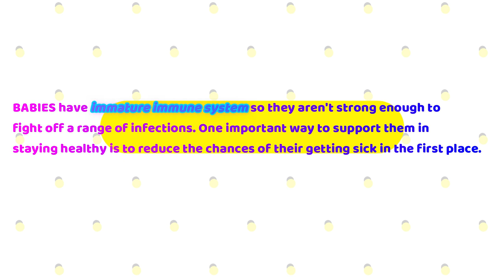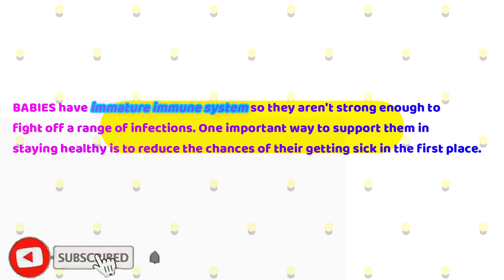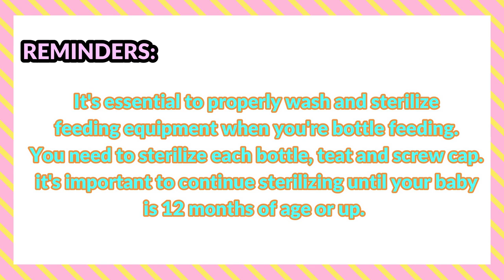HOW TO WASH AND STERILIZE BABY'S BOTTLES AND FEEDING EQUIPMENT| ALSO WHY IS IT IMPORTANT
HOW TO WASH AND STERILIZE BABY'S BOTTLE AND FEEDING EQUIPMENT AND WHY IS IT IMPORTANT.

Here for todays video. I'm gonna show you how I was and Sterelize may baby's bottle and feeding essentials/equipment.

⏩FAQ⏪

WHY IS IT IMPORTANT TO CLEAN AND STERILIZE OUR BABY'S BOTTLE?

ANSWER⤵️

📝 Babies have immature immune system so they aren't strong enough to fight off a range of infections. One important way to support them in staying healthy is to reduce the chances of their getting sick in the first place.

📝 Also it is essential to properly wash and sterIlize those baby feeding equipment when you're bottle feeding. You'll need to clean and sterilize each bottle,teat and screw cap.

📝 It's important also to continue sterilizing until your baby is 12 months of age or up.

People search:
How to sterilize baby bottles and feeding equipment
How to clean or wash babys bottle
Simple sterilizing babys bottle
Easy way of sterilizing babys bottle
Important of sterilizing
Paano magsterilize ng bote ni baby
Tamang paghuhugas ng bote ni baby
 How to wash babys bottle
How to clean babys bottle
How to clean and sterilize babys bottle
How to wash and sterilize babys bottle
Paano ang tamang paghuhugas ng bote ni baby
Important of sterilizing babys bottle
Kahalagahan ng pagssterilize ng bote ni baby
how to sterilize baby bottles,
how to sterilize baby bottles in boiling water,
how to sterilize baby bottle,
how to,cleaning bottles for baby,
washing baby bottles,
how to wash baby bottles,new baby tips,
baby must haves,
baby must haves 2021,
boil water
how to clean baby bottles,
sterilizing baby bottles,
cleaning bottles,
cleaning baby bottles,
how to clean and sterilize baby bottles,
sanitize baby bottles,
how to safely clean baby bottles,
baby bottles,baby bottle,
how to clean bottles,
how to sterilize bottles,
how to sanitize baby bottles,
babylist,
baby essentials,
new baby tips,
baby gear